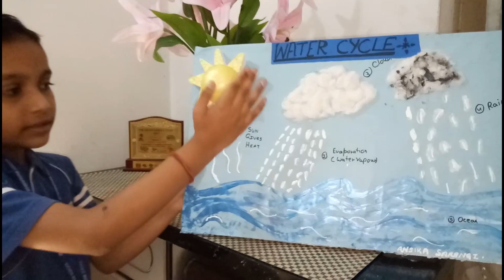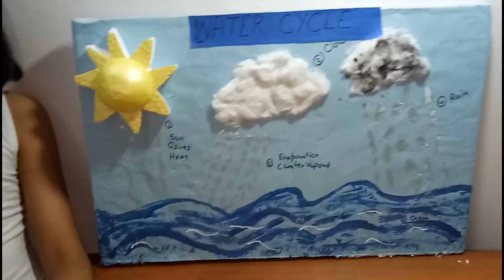Water Cycle Model | School Project | Easy to Make Model for Students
As a part of my school project, I am making a water cycle model. Hope you will like this. My Other Videos are: